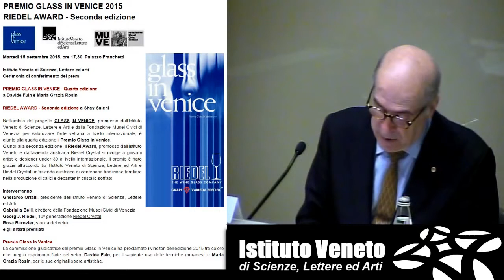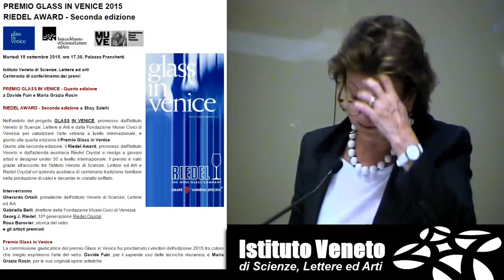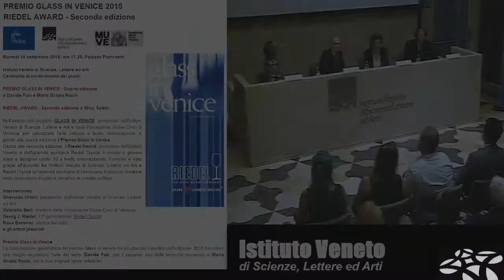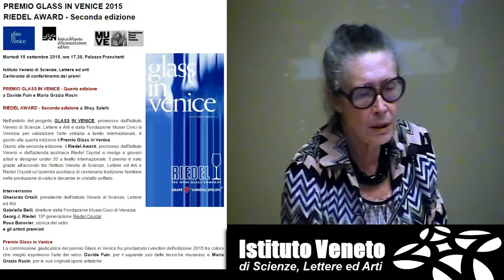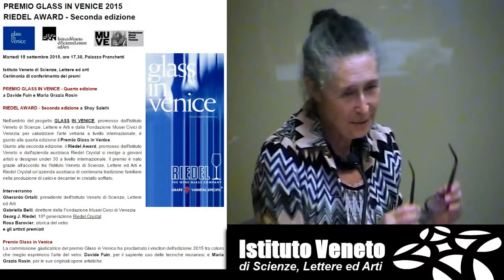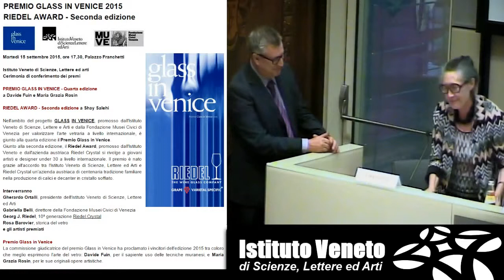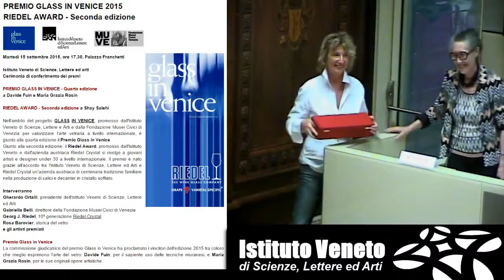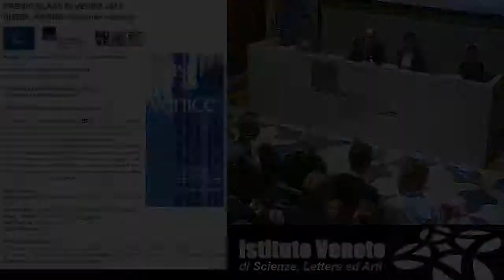PREMIO GLASS IN VENICE 2015 - RIEDEL AWARD seconda edizione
PREMIO GLASS IN VENICE - Quarta edizione
a Davide Fuin e Maria Grazia Rosin

RIEDEL AWARD - Seconda edizione a Shay Salehi

Nell'ambito del progetto GLASS IN VENICE, promosso dall'Istituto Veneto di Scienze, Lettere e Arti e dalla Fondazione Musei Civici di Venezia per valorizzare l'arte vetraria a livello internazionale, è giunto alla quarta edizione il Premio Glass in Venice.
Giunto alla seconda edizione, il Riedel Award, promosso dall'Istituto Veneto e dall'azienda austriaca Riedel Crystal si rivolge a giovani artisti e designer under 30 a livello internazionale. Il premio è nato grazie all'accordo tra l'Istituto Veneto di Scienze, Lettere ed Arti e Riedel Crystal un'azienda austriaca di centenaria tradizione familiare nella produzione di calici e decanter in cristallo soffiato.

Interverranno
Gherardo Ortalli, presidente dell'Istituto Veneto di Scienze, Lettere ed Arti
Gabriella Belli, direttore della Fondazione Musei Civici di Venezia
Georg J. Riedel, 10ª generazione Riedel Crystal
Rosa Barovier, storica del vetro
e gli artisti premiati.